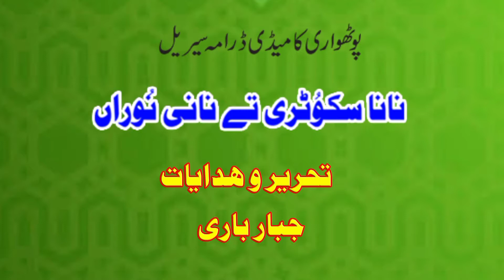SultanTv👑 Full comedy pothwari drama Nana Scootri & Nani Noorahn Episode 5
SultanTv👑 Full comedy Pothwari very funny drama Nana Scootri and Nani Noorahn.